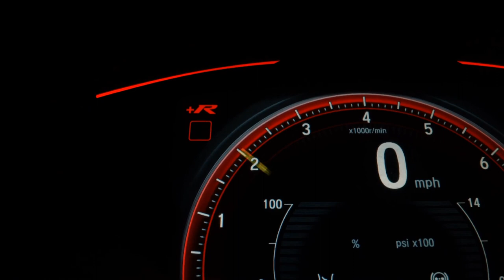VOLKSWAGEN GOL - 2009 - São Paulo/SP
VEICULO MUITO BEM CONSERVADO!!
PERICIA CAUTELAR APROVADA SEM RESSALVA.
VEICULO BÁSICO!!

LOJA VR AUTOS# FINANCIADOS EM ATÉ 60X # FAZEMOS A CONSULTA E APROVAÇÃO DO FINANCIAMENTO VIA TELEFONE, TENDO A POSSIBILIDADE DE FAZER SEM ENTRADA... ENTRADA PARCELADOS EM ATÉ 18X NO CARTÃO. ACEITAMOS O SEU CARRO USADO NA TROCA COM A MELHOR AVALIAÇÃO DO MERCADO, COM PREÇO AVALIAÇÃO VIA WHATSAAP TROCA COM TROCO # CONDIÇÕES ESPECIAIS PARA MOTORISTAS DE APLICATIVO E APOSENTADOS # APROVAMOS SEU CRÉDITO VIA TELEFONE,WHATSAAP

Dados do Veículo
Veículo: VOLKSWAGEN / GOL 1.0 MI 8V G.IV
Ano: 2008/2009
Combustível: FLEX
Portas: 2 PORTAS
Câmbio: Manual
Cor: CINZA
KM: 130.000

✅ Rádio
✅ Limpador Traseiro